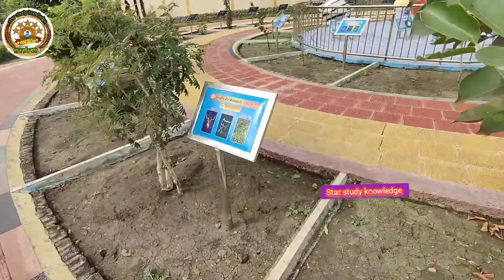मैं भिंड जिला बोल रहा हूं i am speaking bhind district Bhind City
मैं भिंड जिला बोल रहा हूं i am speaking bhind district Bhind City Bhind mp Bhind district Bhind mein ghumne ki jagah Bhind ka itihaas Bhind ke Temple Bhind mein ghumne ki jagah Bhind ke paryatan sthal
भिंड चम्बल संभाग में  एक historical शहर है यहाँ पर पर्यटन के लिए बहुत स्थान है आज हम उनमे से बेस्ट स्थान लाये हैं आपके लिए ।
2. Maa Santoshi Temple, Bhind MP
3. Vankhandeshwar Mandir, Bhind MP
4. Chhatri of Malhar Rao Holkar, Alampur, Bhind MP
5. Shri Rawatpura Dham, Bhind MP
6.  Fort of Ater, Bhind MP
7. Jain temples, Bhind MP
8. Mata Renuka Temple, Bhind MP
9. Narad Dev Temple, Bhind MP
10. National Chambal (Gharial) Wildlife Sanctuary, Bhind MP
11. Gohad Fort, Bhind MP
12. Sun Temple, Bhind MP
13. Ancient Dandraua Temple, Bhind MP
14. Jamana Wale Hanuman Ji, Bhind MP
15. Narsingh Bhagwan Temple, Bhind MP
My cover topic.
(1) bhind zila ka history
(2) bhind city history
(3) Bhind district history
(4) Bhind Madhya Pradesh
(5) Bhind zila
(6) Bhind tourist place
(7) Bhind best places
(8) About a bhind zila
(9) biography of bhind
(10) bhind zila ka park

Hagtag